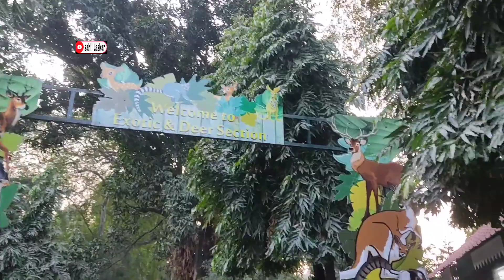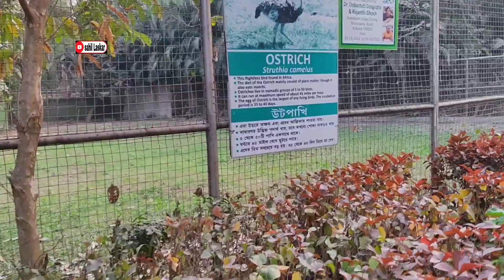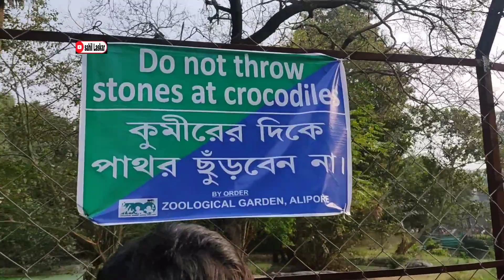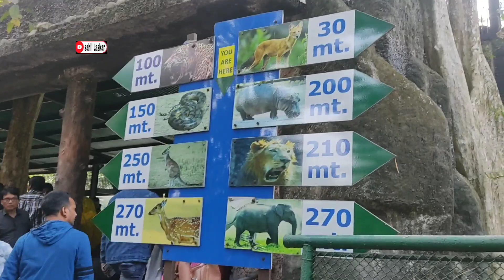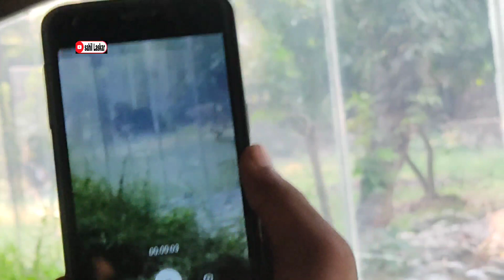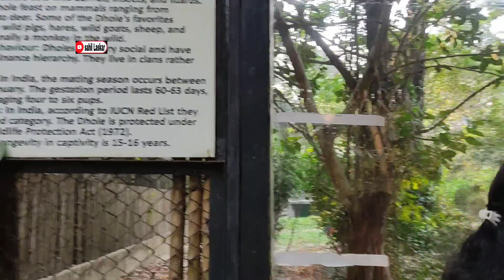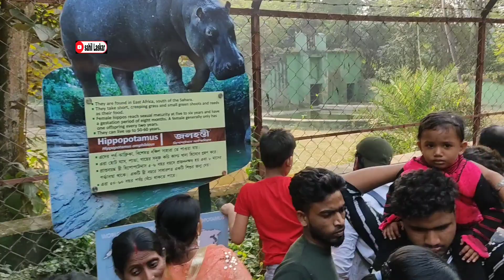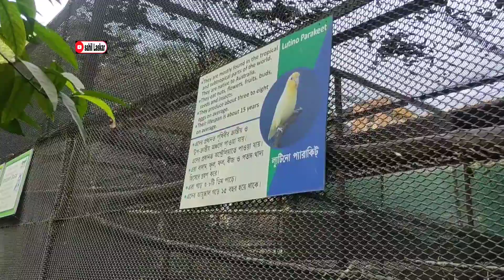kolkata alipur zoo // alipur chirakhana. West Bengal new...2023🐅🦁🦓.. viral video